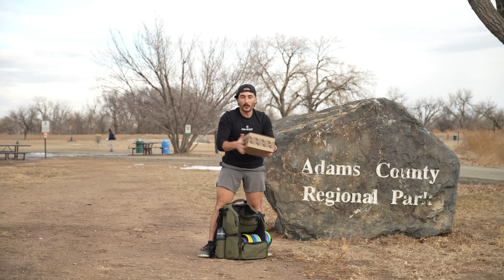This Mystery Box DROVE ME INSANE!!!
Disc Golf Gear:
⚡️Recycled Disc Golf Bag (Renu EcoPack 1)!